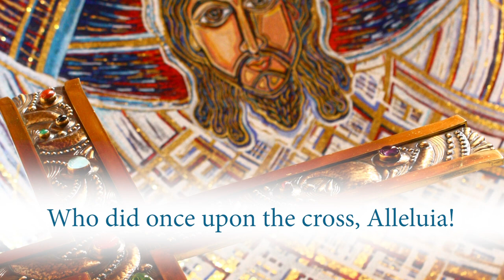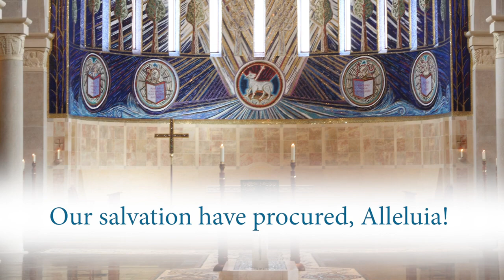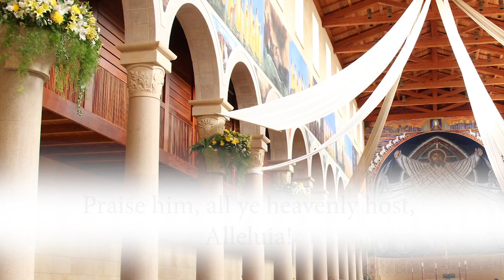Jesus Christ is Risen Today